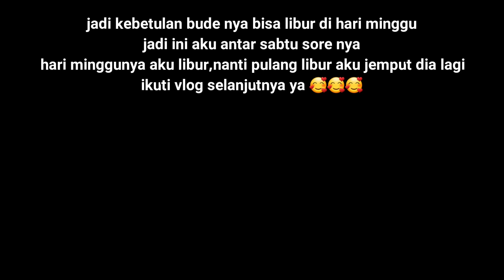PERTAMA KALI BERPISAH DENGAN MISS REMPONG‼️Antar Genevieve ngungsi jauh‼️